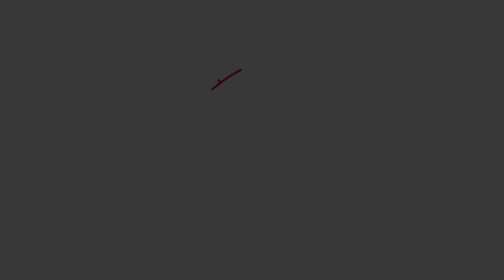Vlog: ¿por qué cambiar el paradigma de salud mental?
Víctor Lizama, defensor de derechos de personas con discapacidad habla de la necesidad de transformar el paradigma existente sobre salud mental, de abordarla desde un enfoque psicosocial que permita la generación de entornos mentalmente saludables para todas las personas.